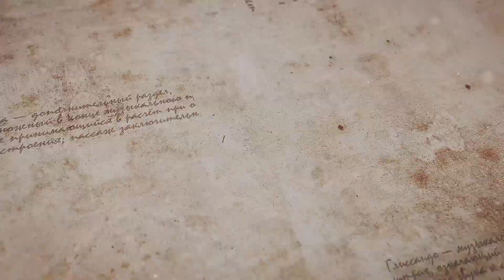Франческо Джеминиани, кончерто гроссо ор.3 №3 ми минор Н.75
Francesco Geminiani, concerto grosso op.3 №3 e-moll H.75/Франческо Джеминиани, кончерто гроссо ор.3 №3 ми минор, H.75

00:00 I. Adagio e staccato
00:28 II. Allegro - Adagio
02:40 III. Adagio
04:15 IV. Allegro

Камерный оркестр Санкт-Петербургской государственной консерватории под управлением заслуженного артиста России Аркадия Штейнлухта